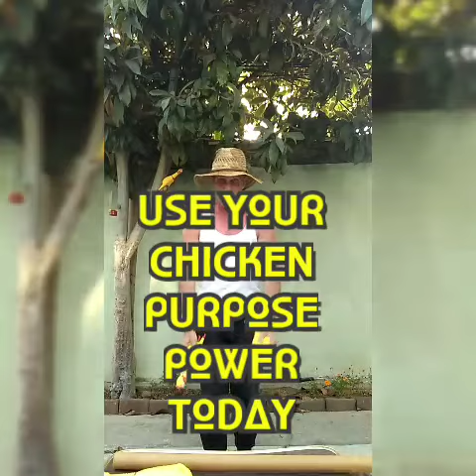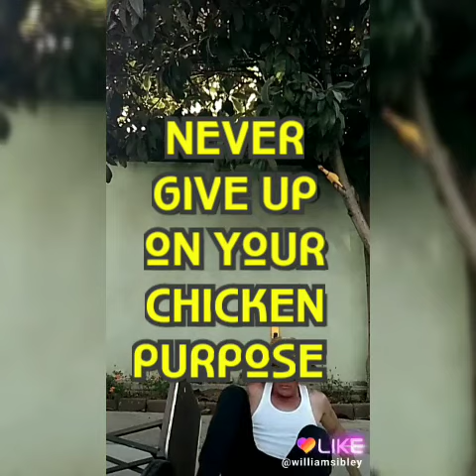My Screaming Yellow Rubber Chicken